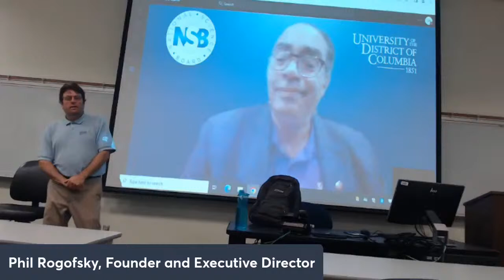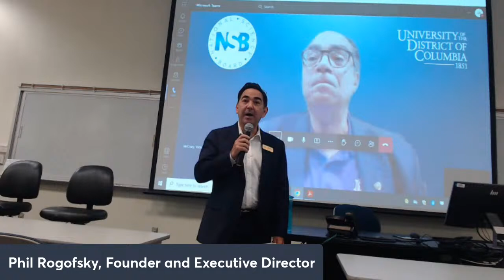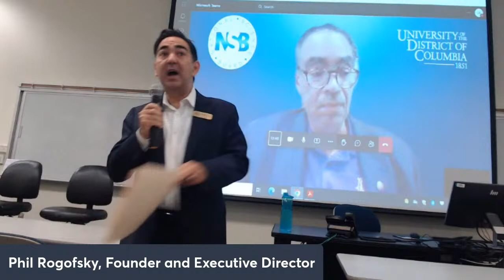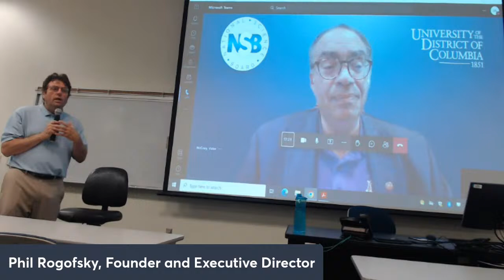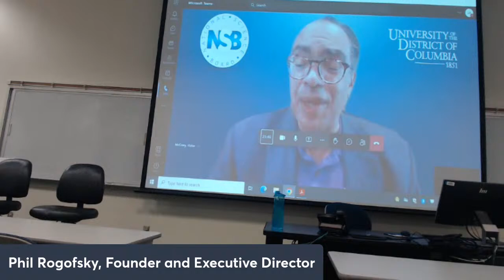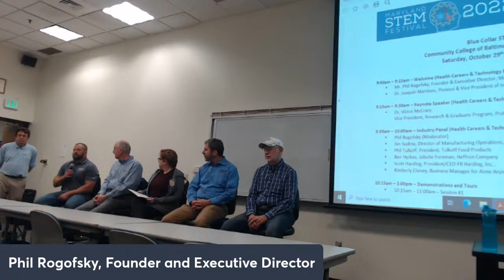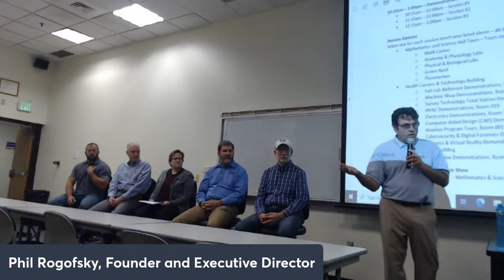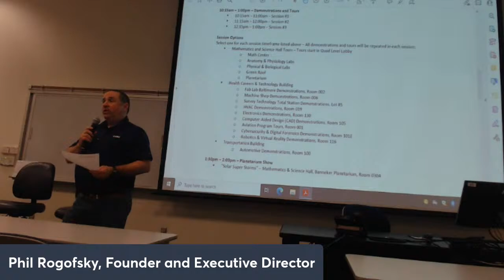Blue Collar STEM Confrerence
CCBC BCS Confernece